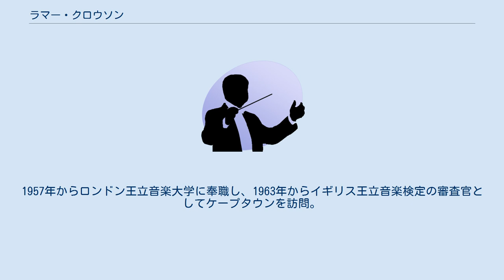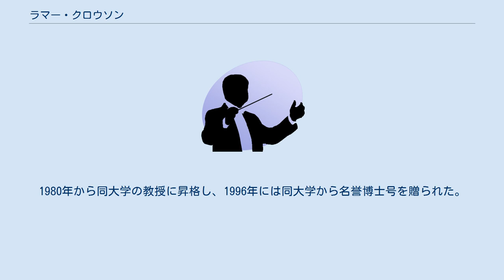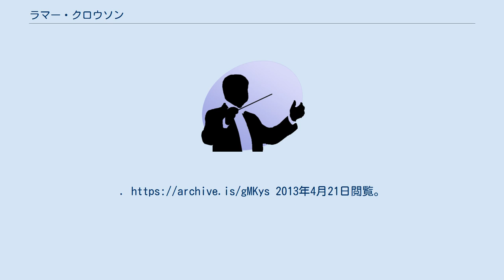ラマー・クロウソン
ラマー・クロウソン（Lamar Crowson, 1926年5月27日 - 1998年8月25日）は、アメリカ出身のピアノ奏者。
 フロリダ州タンパに生まれる。
1943年から1948年までリード大学で歴史、文学、歴史を学び、在学中の1945年に米海軍に従軍。
1948年にはアーサー・ベンジャミンに招かれてロンドン王立音楽大学に留学し、ベンジャミンにピアノを学んだ。
1952年のエリザベート王妃国際音楽コンクールで6位入賞。
1957年からロンドン王立音楽大学に奉職し、1963年からイギリス王立音楽検定の審査官としてケープタウンを訪問。
1965年から1968年までケープタウン大学のピアノ講師を務め、1969年にロンドン王立音楽大学に復帰したが、1972年から南アフリカ共和国に移住し、以降はケープタウン大学で教鞭をとった。
1980年から同大学の教授に昇格し、1996年には同大学から名誉博士号を贈られた。
 ヨハネスブルクにて没。
 ^ Griffiths, Paul (1998年9月29日). “Lamar Crowson, 72, Pianist for Chamber Music”. New York Times. オリジナルの2013年2月8日時点におけるアーカイブ。
2013年2月8日閲覧。
 ^ Thackeray, Ruth (1998年9月10日). “Obituary: Lamar Crowson”. Independent. オリジナルの2013年4月21日時点におけるアーカイブ。
2013年4月21日閲覧。
 ^ ラマー・クロウソン - Discogs